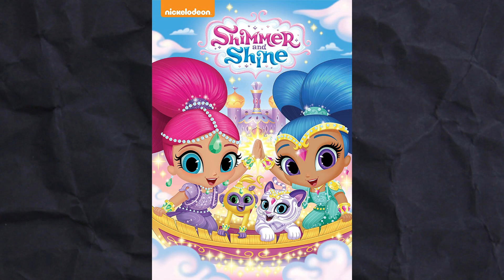SERIE OLVIDADA o PERDIDA: ¨SHIMMER Y SHINE¨